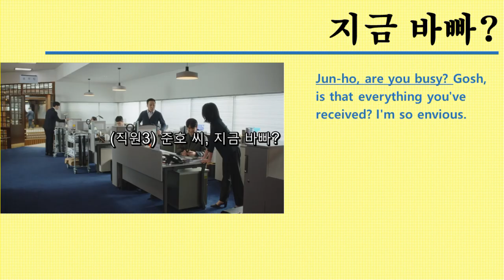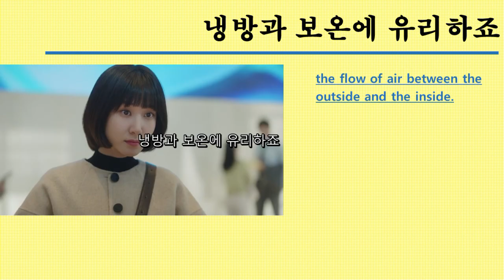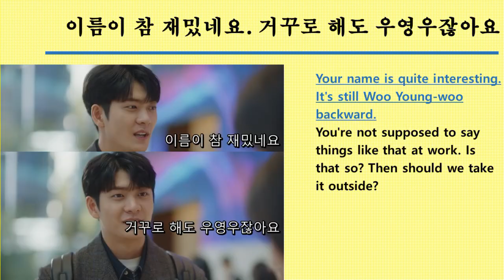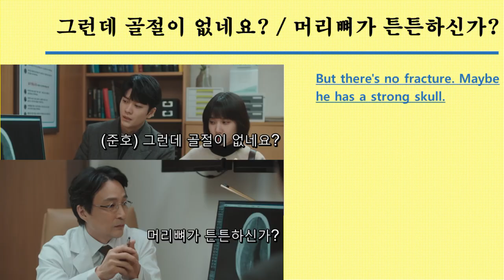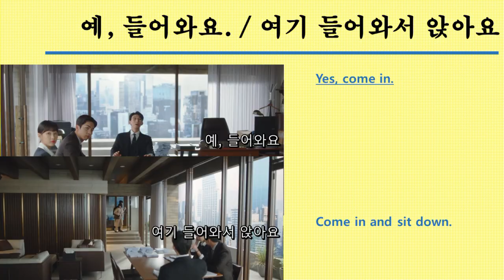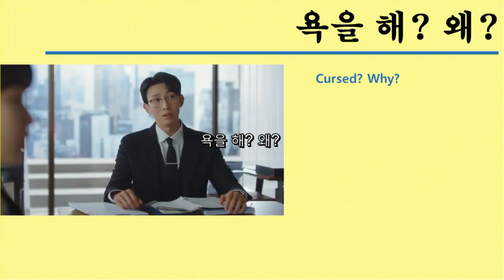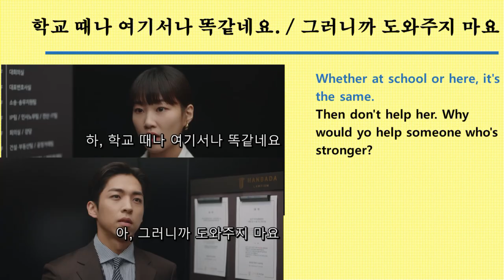'우영우, Woo Young-woo(04)', Studying Korean with K-DRAMA